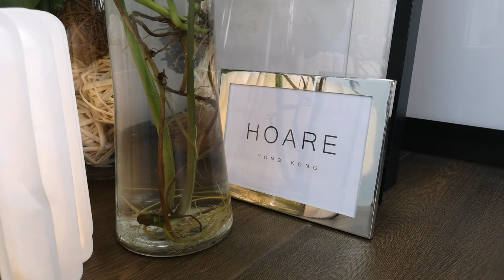Chair 29 by HOARE , White leather with american ash frame, LOVE IT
HOARE part of the HOARE GROUP supply some amazing chairs and sofas for export globally.